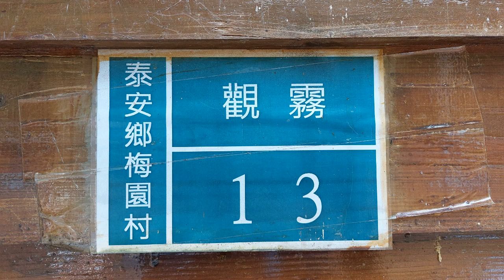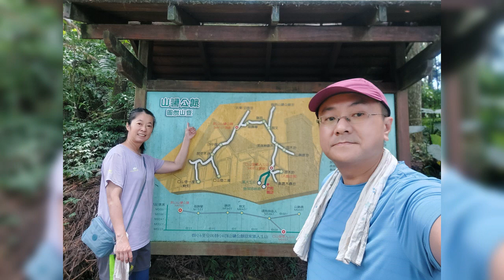觀霧檜山步道